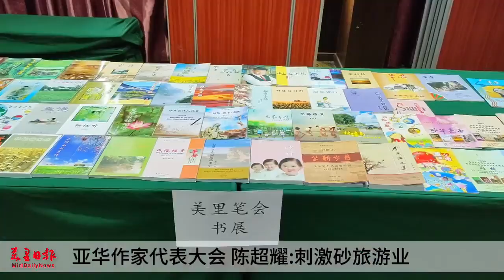亚华作家代表大会 陈超耀:刺激砂旅游业